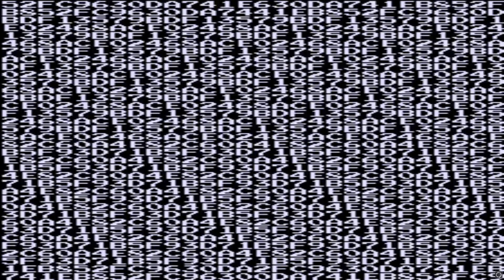ARCADE HACK PACMULTI PAC MULTI PAC MAN HACK PACMAN MANY OTHER STAGES By Marcel Silvius 2000 HOMEBREW